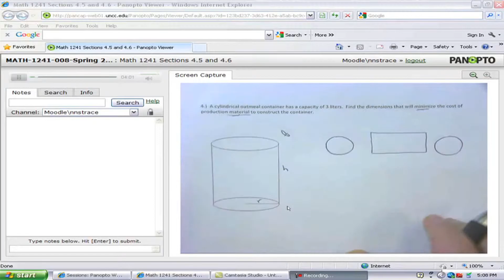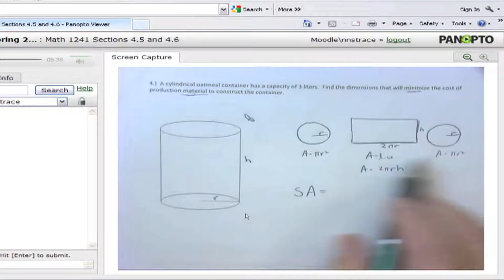Faculty Champions at UNC Charlotte: Dr. John Taylor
Dr. John Taylor, Department of Mathematics and Statistics, shares how he uses lecture capture technology to engage his students in large enrollment math classes. Produced by the Center for Teaching and Learning at the University of North Carolina at Charlotte.